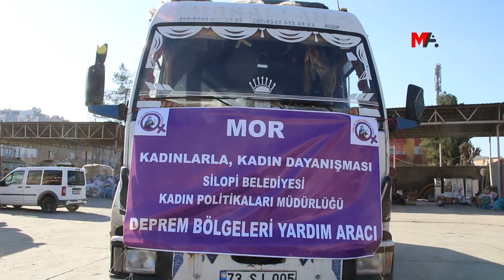JINÊN BOTANÊ TIR'A BINEVŞÎ BER BI DÎLOKÊ VE BI RÊ KIR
Şaredariya Silopiyayê TIR'a binevşî ya ku tenê ji pêdiviyên jin û zarokan pêk tê ber bi Dîlokê ve hate bi rê kirin.

Xebatên kampanyaya alîkariyê ya ku bi pêşengiya Partiya Demokratîk a Gelan (HDP) û rêxistinên sivîl bi herêmên erdhejê re hat destpêkirin, bênavber dewam dikin. Şaredariya Silopiyayê ji bo domandina alîkariyê di 17’ê sibatê de bi pêşengtiya Miduriyeta Polîtîkayên Jinan, kampanyaya “Piştgiriya Jinan bi Jinan re” da destpêkirin. TJA, nûnerên sendîkaya Genel-Îşê, Meclîsa Jinan a HDP'ê, KESK û gelek saziyên sivîl ên li bajêr piştgirî dabûn kampanyayê. Di çarçoveya kampanyayê de pêdîviyên jinan û zarokan hatin berhevkirin.